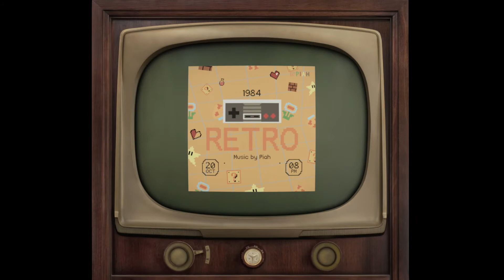(티저영상) 80년대 오락실 향수를 느끼게 하는 레트로 사운드 음악 / 피아음악도서관 23번째 앨범 ‘Retro 레트로’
80년대 오락실 향수를 느끼게 하는 음악 / 피아음악도서관 23번째 앨범 ‘Retro 레트로’

[제작 의도와 동기]
1984년 서울 변두리의 한 오락실 풍경
피아 음악도서관은 23번째 앨범 ‘Retro 1984’는 3월 4일 발매한다.
80년대 오락실은 한겨울에도 추운 법이 없었다. 동내에서 가장 게임 고수인 형이 동전을 넣는 소리와 함께 그 주위는 까만 머리 꼬꼬마들로 순간 발 디딜 틈이 없어졌다. 모두 숨죽이고 현란한 손놀림을 지켜보고 있으면 미쳐 흐르는 콧물 닦기를 잊어버리고 만다. 순간의 실수로 게임이 끝나면 모두 아쉬움의 탄식이 절로 나온다.
그 시절 100원짜리 동전을 한 개씩 손에 꼭 쥐고 동생과 오락실을 향하는 발걸음은 구름 위를 걷는 것 마냥 기쁘고 가벼웠다.

[음악적 관점]
8bit 사운드로 레트로 느낌을 표현한 음악
지금은 해상력이 매우 높은 24bit 사운드로 음악 작업을 하는 것이 일반적이지만 80년대에는 8bit 사운드가 만들어내는 음악만으로도 마음이 설레기에 충분했다.
30여 년이라는 시간이 지나 2010년에 듣는 8bit 레트로 음악은 사람들에게 어떤 의미로 전해지게 될까? + 보너스 트랙 ‘Analog dream’
2주 전에 Retro 1984 앨범의 모든 작업은 끝이 났다. 그런데 지난주에 알고 지내던 Native Instrument 중국지사 직원인 친구가 연락을 해왔다. 작곡가들이 자신의 회사 소프트웨어 악기 중 하나인 Analog Dreams로 만든 곡을 SNS 상에서 공유하는 캠페인을 하는 데 참여해 주면 좋겠다고, 좋은 친구의 부탁이라 흔쾌히 그렇게 하겠다고 했는데 문제는 시간이 별로 없었다. 지난주 오후 한 카페에서 커피와 샌드위치를 먹으며 완성한 80년대 풍의 곡을 이번 앨범의 보너스 곡으로 추가했다.

[수록곡]

1. 탄산음료 (Soda)
전형적인 8bit 드럼 필인으로 시작하는 곡은 단순하지만 중독적인 멜로디 라인이 특징인 곡이다.
탄산음료의 톡톡 쏘는 맛이 생각하게 하는 곡이다. 곡의 엔딩은 GAME OVER를 연상하게 한다.

2. 쿠키 (Cookie)
귀여운 아기의 손에 가득한 쿠키 하나. 손이 작아서 쿠키는 더 커 보인다.
쿠키보다 더 큰 미소가 얼굴에 보인다. ‘내 나이 만큼 먹을래요~ 일곱개.’ :)

3. 젤리 (Jelly)
 젤리의 식감을 신디사이저 리드 소리와 리듬으로 표현했다. 원래 젤리는 별로 좋아하지 않았는데 오래전에 런던에서 처음 하리보를 먹어본 후 젤리에 대한 선입견을 바꿨다.

4. 캔디 (Candy)
가사가 없는 연주곡으로 주제를 표현하려면 악기가 가지고 있는 톤을 편곡으로 잘 조합해야 한다.
보통 캔디를 녹여 먹다가 마지막에 씹어서 먹고는 하는데 곡의 구성에서 그런 모습이 보인다.

5. 초콜릿 (Chocolate)
신디 아르페이지로 시작하는 이 곡은 초콜렛이 녹아서 흐르는 모습을 상상했다.
찰리와 초콜릿 공장에서 본 듯한 그런 초콜릿으로 만들어진 신기한 세계로 가는 입구의 느낌이라고 할까.

6. Analog Dream (Bonus track)
이 곡은 13개의 악기 트랙과 한 개의 드럼 트랙으로 완성했다. 80년대의 신디사이저 음악의 느낌에 어쿠스틱 드럼을 사용하여 대비 효과를 만들었다.
곡의 처음 부분은 투박하게 들리도록 만들었고 곡의 중반부터 바뀌는 리듬이 이곡에서 매력적이다.

[음원 서비스 링크]

[CREDIT]

SNS에서 해시태그 피아음악도서관 Piahmusic 으로 검색하고 팔로우하시면 새로운 앨범 소식을 먼저 들으실 수 있습니다.